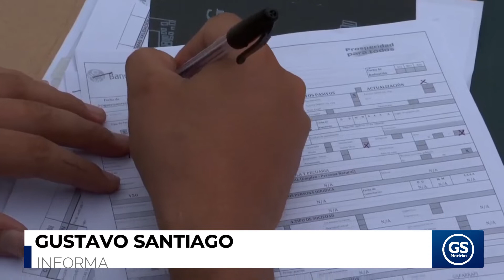LISTO CONVENIO: CRÉDITOS PARA PEQUEÑOS PRODUCTORES DE CÓRDOBA